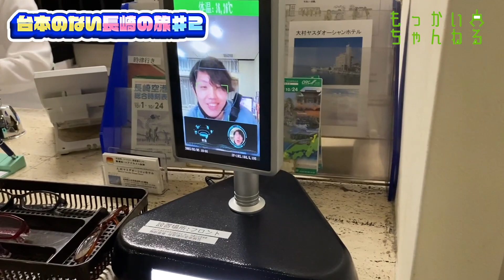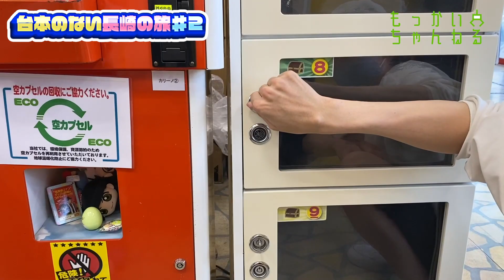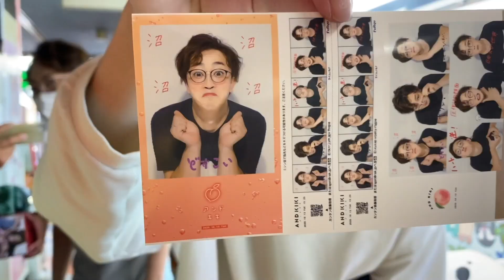【闇】確率機で当たりが出るまでやり続けた結果…！理不尽すぎて草www【クレーンゲーム・UFOキャッチャー】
第5話潜入！屋上遊園地！→2021年2月23日(火)18:00公開希望

【もっかいのSNS】
♦︎ブログ

ED:百均市 EDM remix (higashiyashiki)